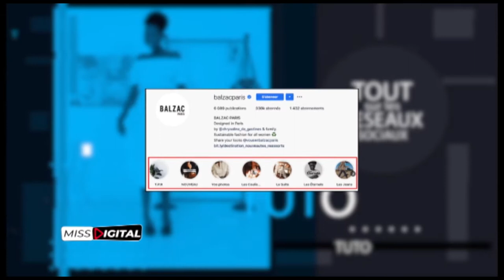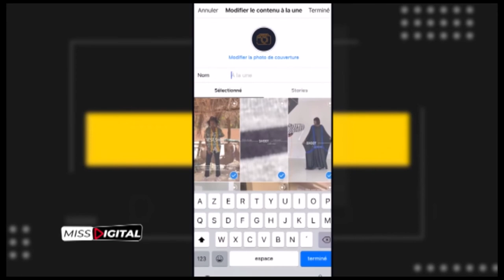MISS DIGITAL 43 : astuces stories à la une sur Instagram avec Awa Claudine